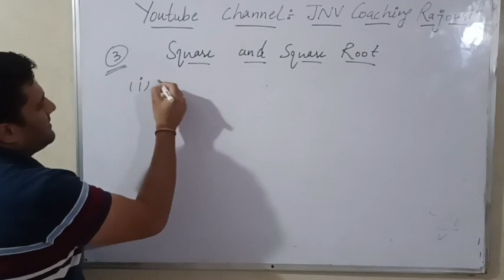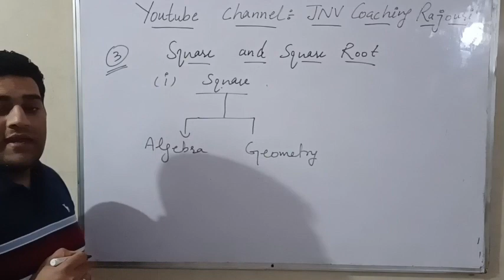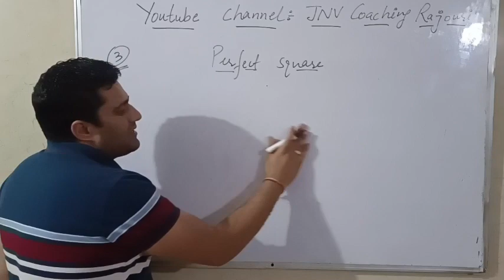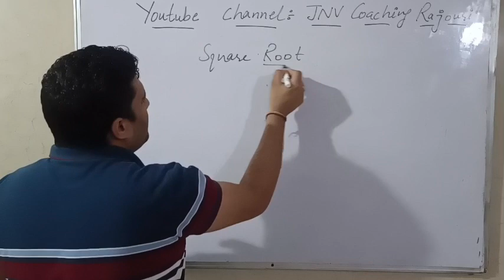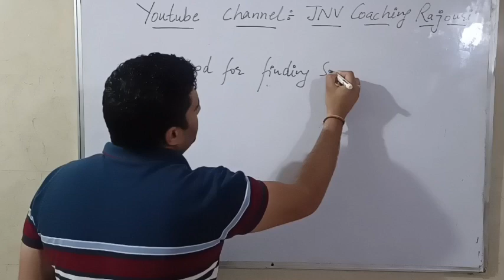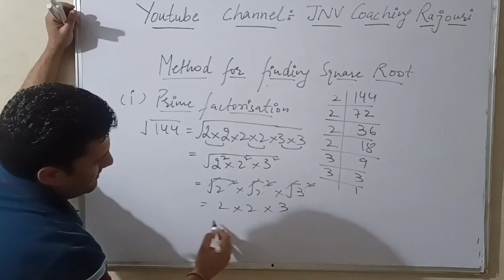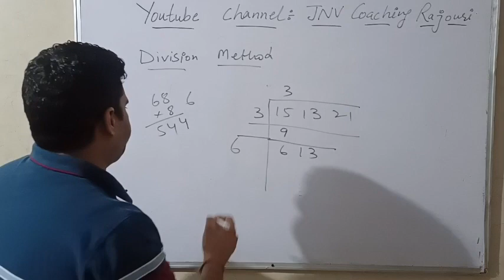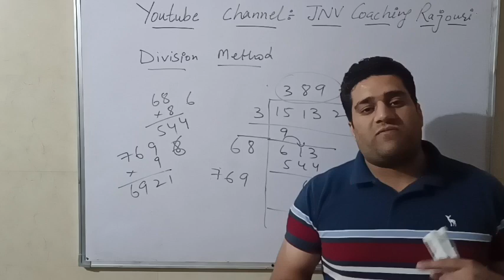Square and Square Root | Sainik School Entrance Exam | Class 6 | by Anshul sir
Sainik School Entrance
Sainik School Entrance Exam
Sainik School Entrance Exam Preparation
Sainik School Entrance Exam Preparation Class 6
Sainik School Entrance Exam Coaching Rajouri
Sainik School Entrance Exam Coaching Rajouri by Anshul sir
Sainik School Entrance Exam Preparation Class 6 Maths
Sainik School Entrance Exam Preparation Class 6 Maths Chapter 3
chapter 3 Square and Square Root
Sainik school maths syllabus ki tayari
Sainik School Entrance Exam Preparation Class 6 Maths ki tayari
Sainik School Entrance Exam Coaching center near me
Sainik School Entrance Exam Coaching Rajouri by Dakshith Coaching Classes
Sainik School Entrance Exam Preparation Class 6 Maths Chapter 3 square and Square Root